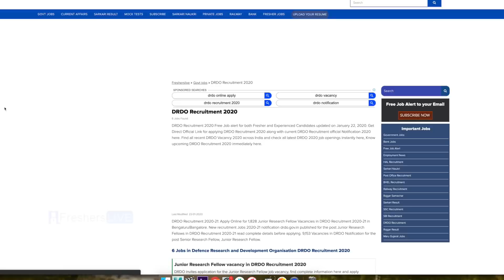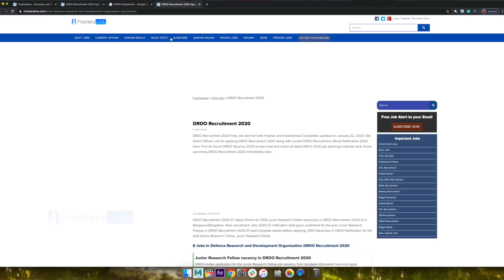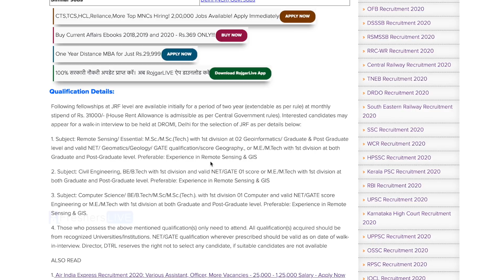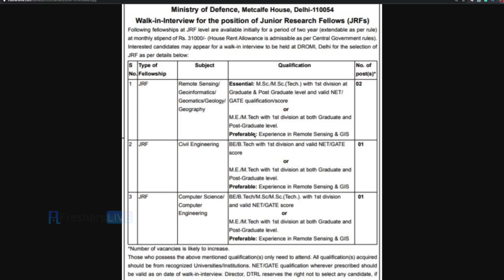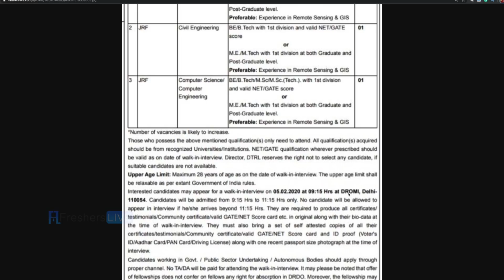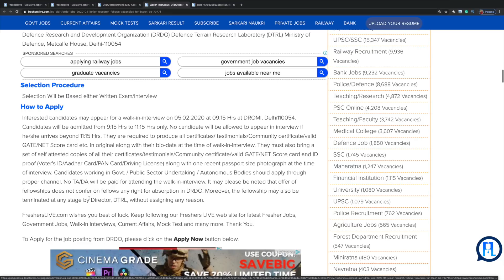DRDO Recruitment 2020 | Walkin Interview | Junior Research Fellow | 31,000 Salary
DRDO Recruitment 2020-21: Defence Research and Development Organisation (DRDO) announced Job notification to hire candidates who completed M.Sc, M.E/M.Tech, B.Tech/B.E for the position of Junior Research Fellows. Interested and eligible candidates to attend the walk-in-interview on 05/02/2020. Candidates are advised to go through the official notification and eligibility criteria carefully before applying for the respective posts.